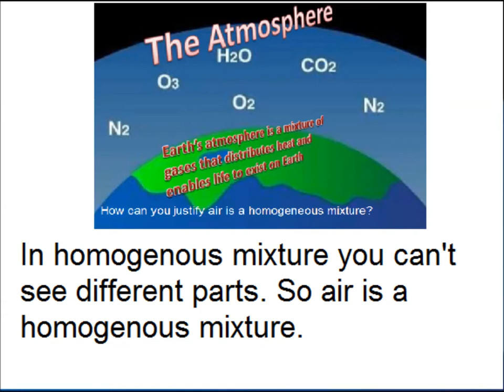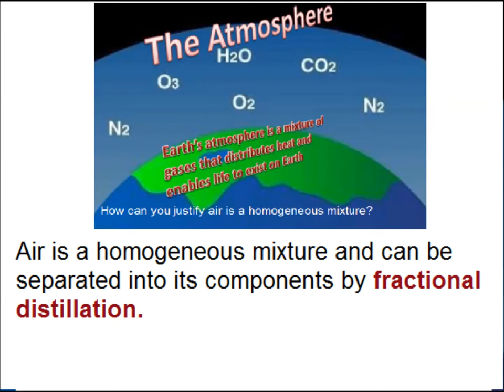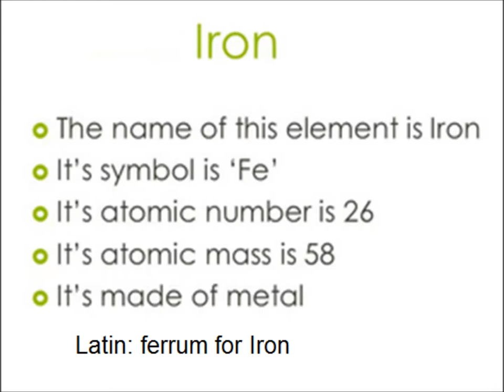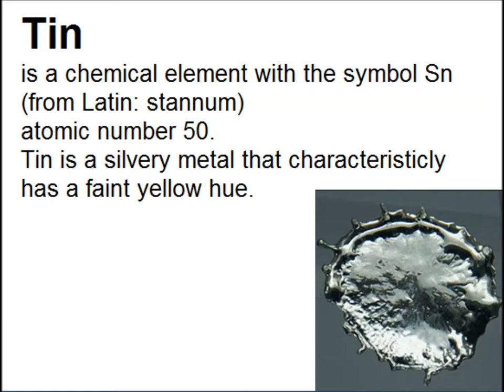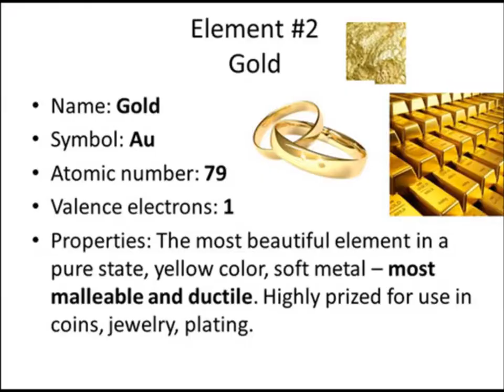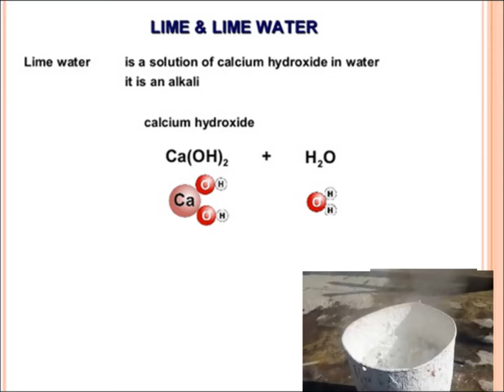Chemistry 9 in Urdu/Question answers/unit 1.8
9th chemistry unit 1.8, Fundamentals of chemistry MCQ in Urdu